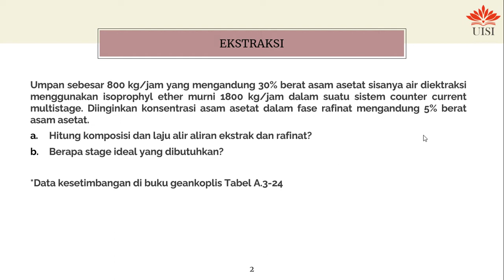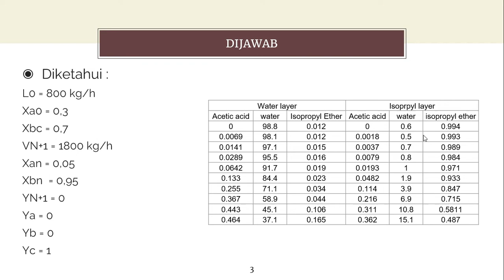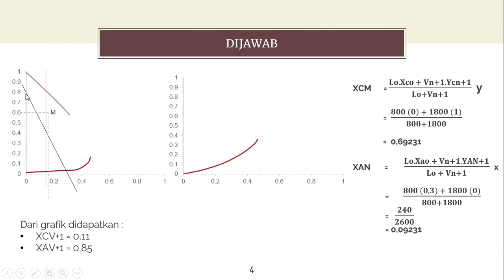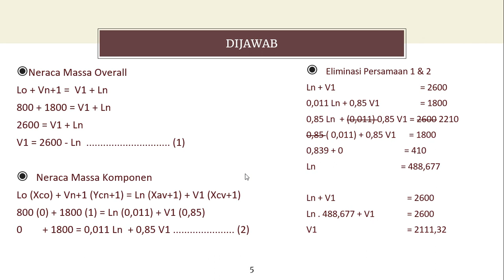UAS OTK A 2031910013 CHANDRA WIRA UTAMI webm